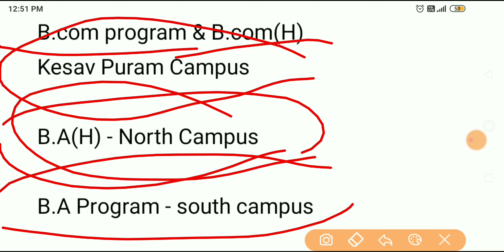SOL DU First Semester Study Material Big Update | sol new update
1st semester study material finally issh din se milega

_____________Instagram_____________________

👉___________Telegram Group___________